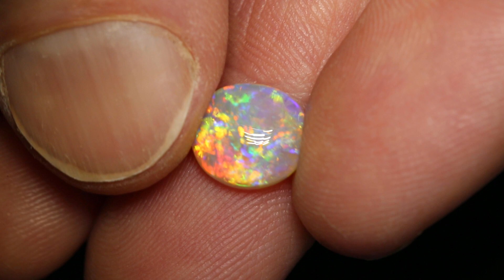Australian opal gems from Lightning Ridge